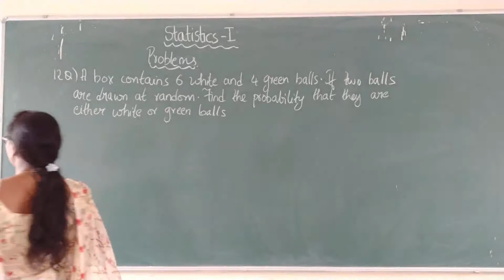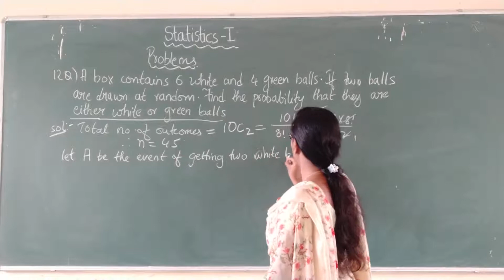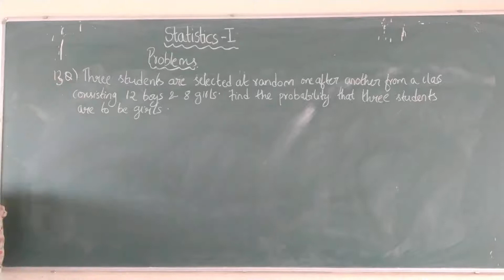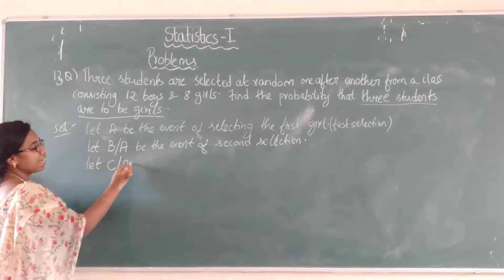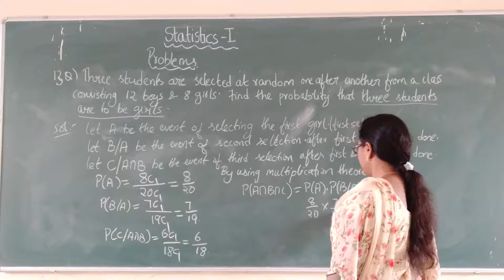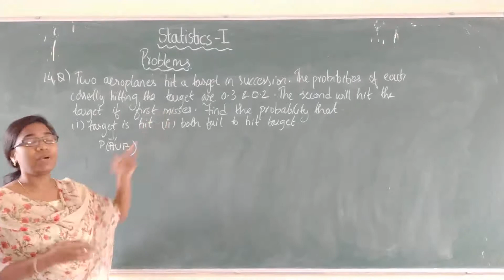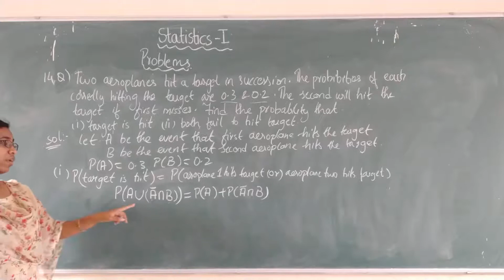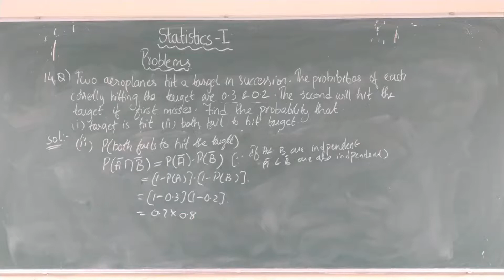I B.Sc Statistics-I Lecture-42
Problems on pobability